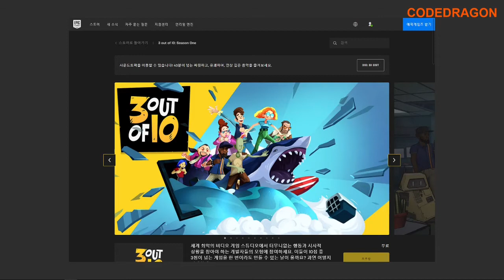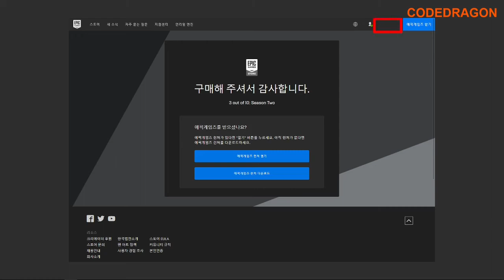3 out of 10: Season Two 10점 만점 중 3점 시즌2 무료로 받기; 에픽 게임즈 epic games 한시적 무료 Get free copy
● 3 out of 10: Season One 게임 페이지

● 3 out of 10: Season Two 게임 소개 페이지

● Epic GAMES 에픽 게임즈 계정 생성하기 회원가입